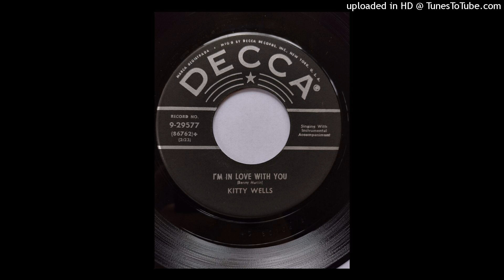Kitty Wells - I'm In Love With You b/w There's Poison In Your Heart [1955, country Decca]